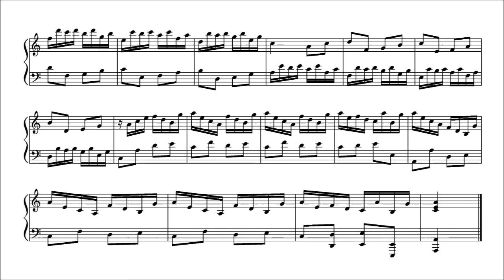Paradies, Toccata - DTMF version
We present Paradies's Toccata tuned into DTMF = 86.4 cET. The base tuning is 7-equal division of 1209.6 cents, but telephone tones are coupled at the distance of 7 steps in 14-equal division of 1209.6 cents.